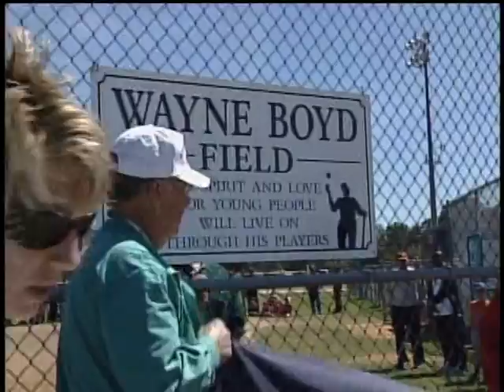WMBB Sportscast March 17, 2007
Kyle Burger